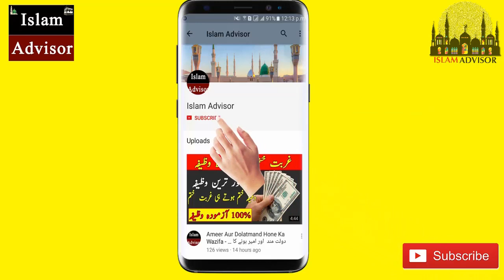Nabi Pak S.A.W Ka Bari Eid Ke Bary Mai Farman || Islam Advisor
Today, WE are here with this new video of Nabi Pak S.A.W Ka Bari Eid Ke Bary Mai Farman || Islam Advisor

In this video, WE are going to tell you Nabi Pak S.A.W Ka Bari Eid Ke Bary Mai Farman || Islam Advisor

Aj ki is video mein hum apko batane jarahe hain Nabi Pak S.A.W Ka Bari Eid Ke Bary Mai Farman || Islam Advisor